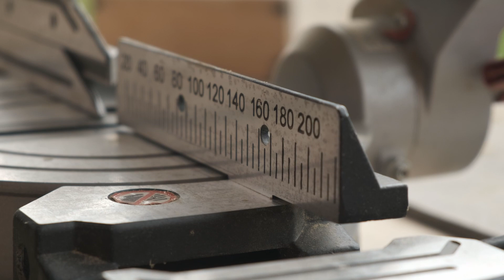Зеркало в стиле LOFT своими руками (LOFT DIY)